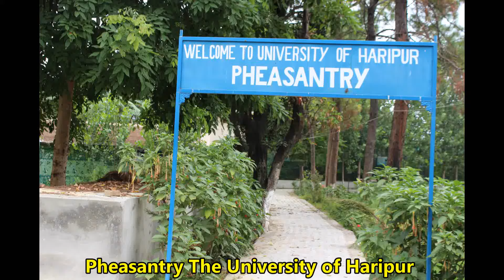Last Friday Night Birds-of-Paradise | Introduction University of Haripur wildlife department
Bird is one of one of most beautiful creature on our planet.. As you see them in the video, there are many type of birds that consist of Chinese golden pheasant and water birds, Larus melanocephalus (Mediterranean Gull), Eurasian spoonbill (Plataea leucorodia), Caspian Gull (Larus cachinnans), Squacco Heron, Stork, Double-crested cormorant, Crested Pekin Duck, duck fighting and other exotic birds.